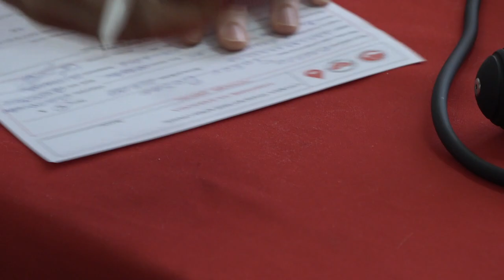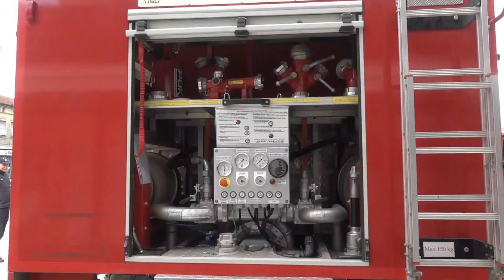DAN SEKTORA ZA VANREDNE SITUACIJE